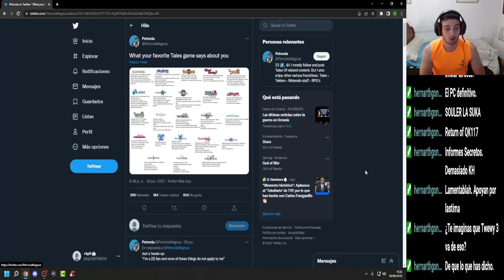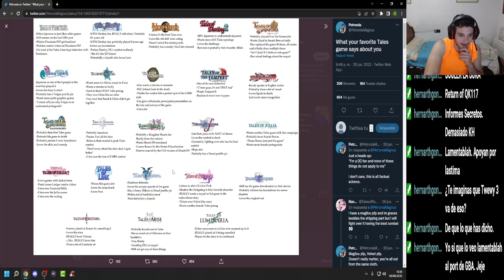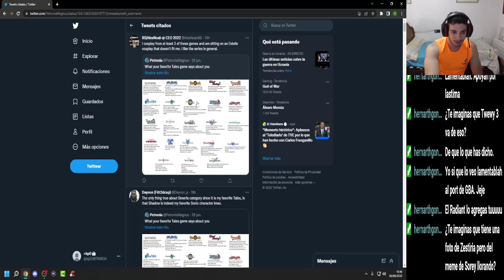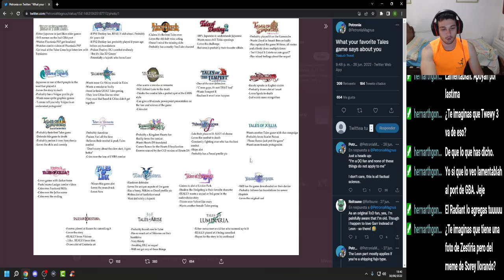Resumen del fandom de Tales of según su Tales of favorito